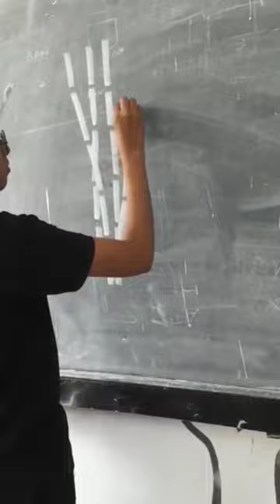Easy drawing of sugarcane by chalk😃😃.